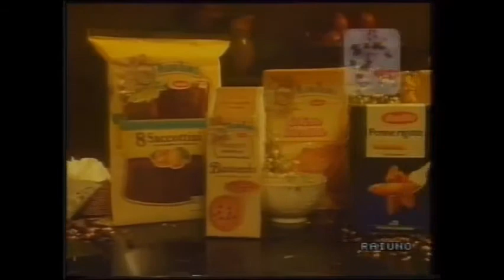Spot "Barilla e Mulino Bianco" (1990)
Spot Barilla e Mulino Bianco per i Mondiali di Calcio di Italia 90'.
Datato Estate 1990.